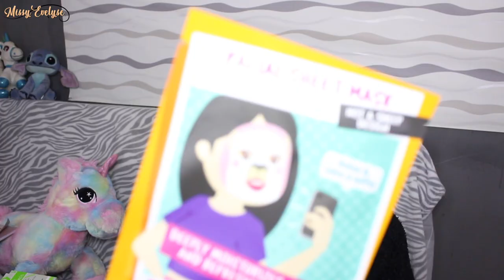Haul Action (Fin février 2019)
✿ Retrouvez moi sur:

✴ Je filme avec un Canon EOS 700D